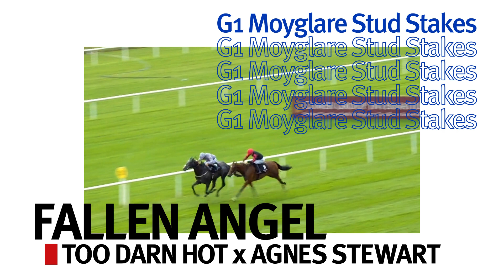🇬🇧🇮🇪🇫🇷 What a year it has been for the European Darley stallions💥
🏆Champion first-season sire
🏆22 G1 wins
🏆149 Stakes races won